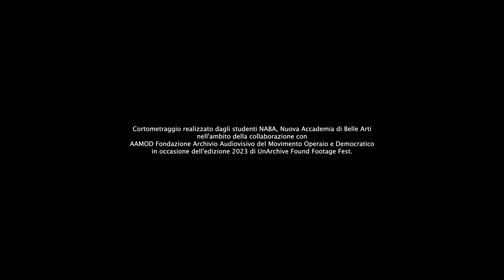NABA 학생 작품 (32) - BAUNTY E LA MINACCIA IN VIOLA Flavio Stano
이 작품은 미국 만화의 황금 시대와 60년대의 주요 카툰이 영감이 되었습니다. "보헤미안티와 보라색 위협"의 모험을 다룬 이 상상 속 실사 시리즈의 한 에피소드는 가장 이질적인 주제 영역에서 자료를 가져와 새로운 생명을 불어 넣습니다. "라디오TV 뉴스"의 충실한 프리젠터 부디제이(BooDJ)의 보이스 오버는 실제로 과거의 실제 코멘터리 결과처럼 보이지만, 사실은 AI에 의해 생성된 오디오를 재문맥화한 결과물입니다. 부디제이는 또한 우리를 "공중기 납치" 에피소드로 안내할 것입니다. 여기에서는 배우들이 Gaspacio라는 악명 높은 적에 맞서 조용한 마을의 운명을 항상 위태롭게 내모는 "보헤미안티", 스티븐, 그리고 아나스타시아의 모험을 영화관 속에서 공연하는 장면이 펼쳐집니다. 방 안의 어린이들은 4번째 벽을 깨고 우리에게 어린 시절의 환상의 아름다움과 동일한 이야기에 반복적으로 매료되는 매력을 보여줍니다. 같은 영웅을 여러 번 보며, 명백하지만 필수적인 승리를 기대하며 수백 번째 에피소드를 시청합니다.

SCRITTO, DIRETTO E MONTATO da FLAVIO STANO @flaviostano
MATERIALE D’ARCHIVIO di Fondazione AAMOD @archivioaamod
MUSICHE E SOUND DESIGN di LORENZO TOMIO @lorenzotomio
SUPERVISIONE di FABIO CAPALBO @fabiocapalbo

디자인 유학의 최적지, 밀라노 선택의 이유

NABA, 3년 연속 이탈리아 유일 QS 국제 대학 순위 선정 (아트&디자인 부문)

NABA 에 관한 문의 사항은 언제든 아래도 편히 연락 주시기 바랍니다.
감사합니다.

나바 한국 공식프로모터에 직접 방문하셔서,
나바 본부로부터 도착하는 최신 통계 자료 및 정보들을 확인하시고,
나바에 대한 체계적인 상담을 받으시길 권해 드립니다.
학생 한 분당, 1:1 진학 지도 및 컨설팅 소요 시간은
대략 1시간 30분 ~ 2시간입니다.
비용은 무료입니다.
감사합니다.